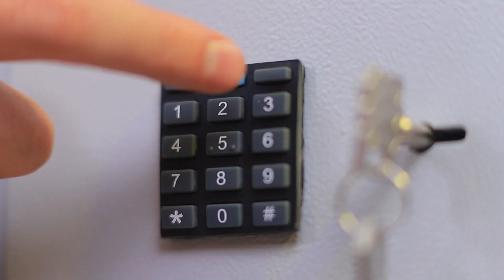Моя мама – власник “Гри в кальмара”!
Гра в кальмари так цікава! Мама Філа володіє цією грою. пощастило йому чи нi? Дивіться веселі ситуації та неловкі моменти в нашому новому відео.